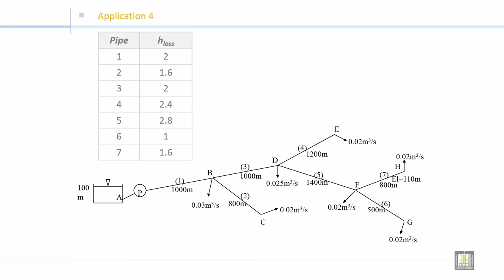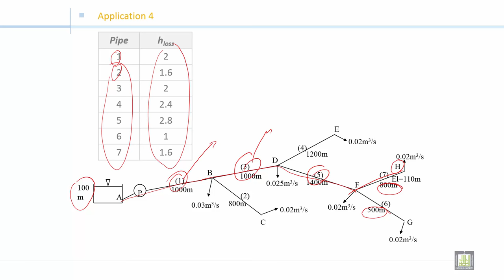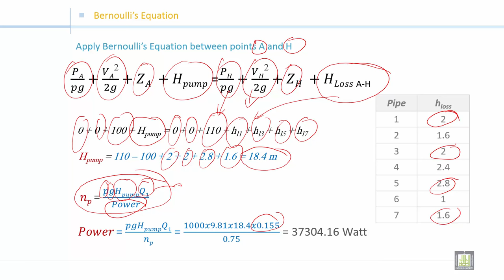Fluid Mechanics 2 | C1-L7 | Pipes networks - 2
الوحدة 1 : Pipes Networks
الدرس 7 : Pipes networks - 2
Discharge, head loss and pipes diameter in pipes networks: Part 2